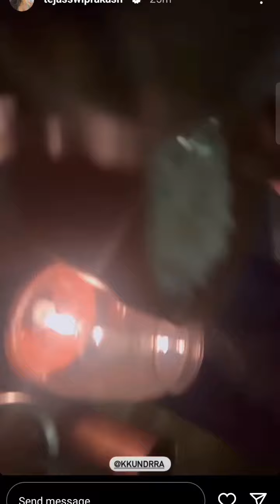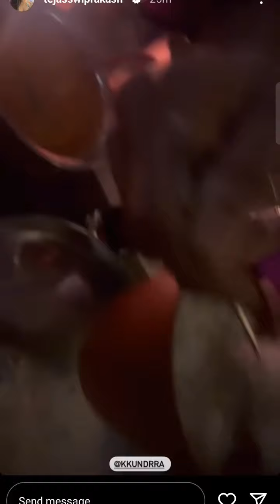Goa 😌 🤌 Karan Kundrra and Tejasswi prakash having dinner 🍽️ yesterday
Follow On Instagram Quick Update

►ABOUT US :  Celeb Buzz Video delivers the biggest moments, the hottest trends, video updates and the best tips in television, movies, pop culture, digital, glamour & music. Its one stop destination for entertainment news updates, millennial trends, latest gossips, celebrity updates, serial updates, film reviews, movie business, fashion, beauty, lifestyle news, celeb babies/couples, interviews, first look, features, scoops, weddings,   & more!